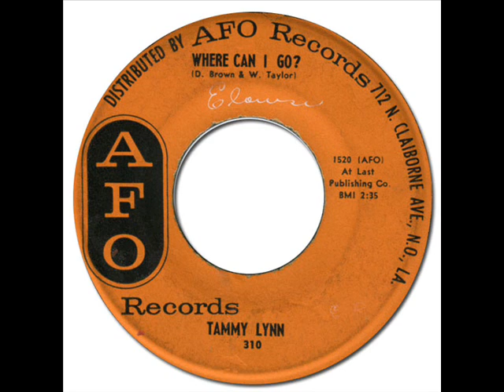TAMMY LYNN - Where Can I Go? [AFO 310] 1963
(D. Brown & W. Taylor)
At Last Publishing Co. BMI
Matrix Number: AFO 1520